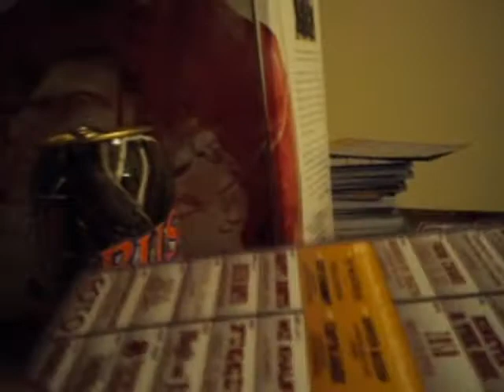Thrill ride Tv - Double Kegger - my cousin mikes house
my cousin mike and his room mates threw a kegger. i brought patron of course others brought vodka and bacardi and BEER PONG was played 2 LIVE DJS Fun drama car crashes police giving tickets people getting loose EARLY OCTOBER 2010